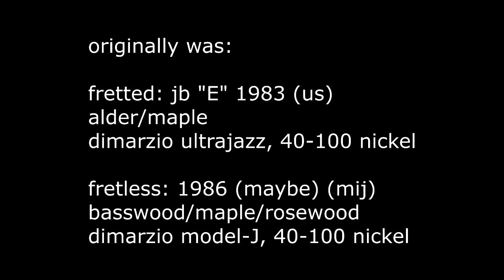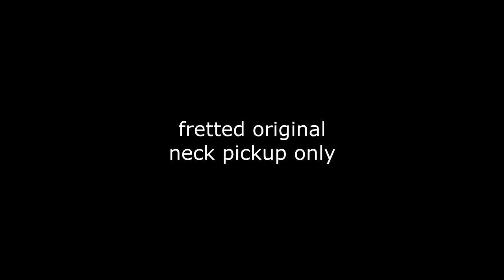TWO FENDER JAZZ BASS NECKS EXCHANGE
originally:
fretted alder+maple  &
fretless basswood+maple/rosewood
and now the necks have switched

00:00 intro
00:23 fretless original (basswood, model-J)
01:36 fretless neck crossed (alder, ultrajazz)
02:51 fretted original (alder, ultrajazz)
03:53 fretted neck crossed (basswood, model-J)
04:54 fretted original (alder, ultrajazz) neck pickup only
05:57 fretted neck crossed (basswood, model-J) neck pickup only

you can compare more 'building' versions using the timecodes of both chapters!